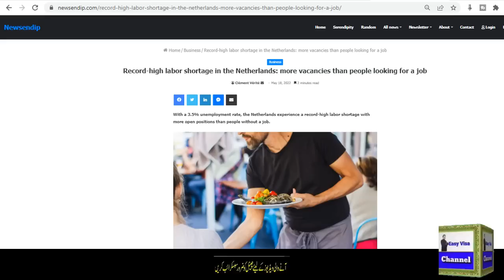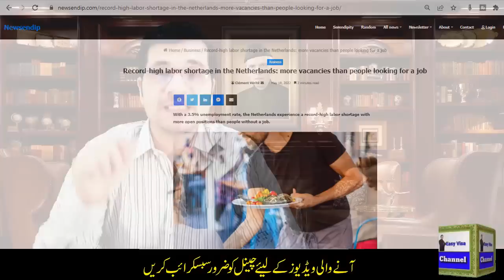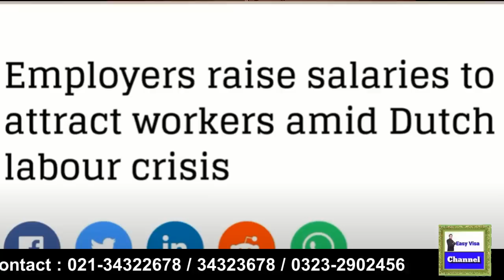Record-High Labor Shortage in Netherlands With Apply With No Education No Ielts I Hindi By Easy Visa